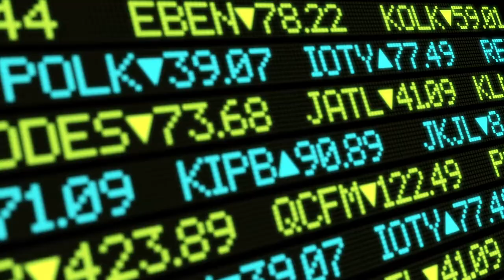MS in Finance | Fairfield Dolan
Fairfield University's Master of Science in finance provides unique opportunities for individuals who want to further their careers in the areas of investments, corporate finance, and banking. The MS in Finance can be pursued on either a full-time or part-time basis and consists of 10 three-credit courses. It's especially useful for those seeking certification as a chartered financial analyst (CFA), certified financial manager (CFM), certified financial planner (CFP), or a financial risk manager (FRM). No matter which program you choose, you’ll work closely with a talented faculty committed to your career endeavors.

Program Specializations:

Business Analytics – develop your skills for continuous iterative exploration and investigation of past business performance to gain insight and drive business planning by using data and statistical methods.

Corporate Finance - broaden and deepen your skills in corporate development/strategic planning and/or risk management

Accounting – sharpen your accounting acumen. Candidates must have an undergraduate degree (BS or BA) with a major in accounting or the equivalent for the Accounting specialization.

This degree is STEM Designated and provides students with the ability to compete for the growing employment demand of jobs in the Science, Technology, Engineering and Math (STEM) fields.